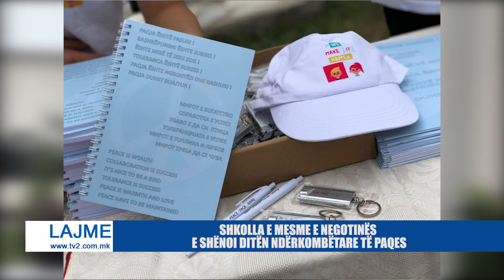SHKOLLA E MESME E NEGOTINËS E SHËNOI DITËN NDËRKOMBËTARE TË PAQES